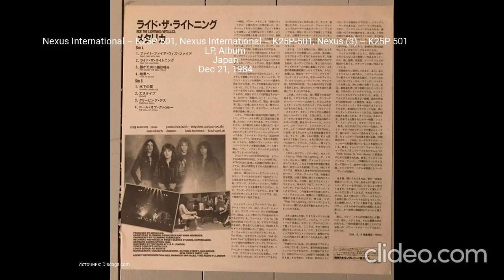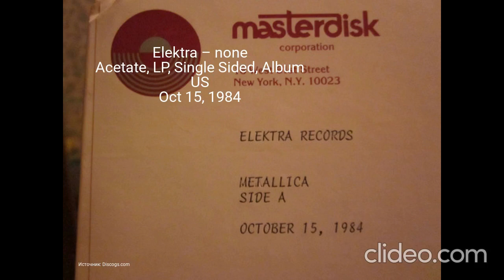Все издания альбома (LP) - Metallica - Ride The Lightning Часть 7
0:00 - Elektra – 60396-1, Elektra – 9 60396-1 LP, Album, Promo, Reissue, AR Pressing US 19 нояб. 1984 г.
0:40 - Nexus International – K25P 501, Nexus International – K25P-501, Nexus (3) – K25P 501 LP, Album Japan Dec 21, 1984
1:10 - Elektra – none Acetate, LP, Single Sided, Album US Oct 15, 1984
1:40 - Конец
Clideo.com